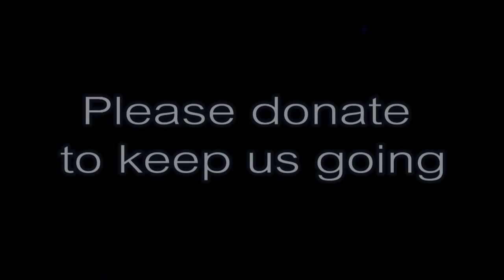Anwar Ibrahim: Merdeka Rakyat Sarawak - Sri Aman (Part 1/2)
Merdeka Rakyat Sarawak, Sri Aman, Sarawak 05/05/2012 (Part 1 of 2)